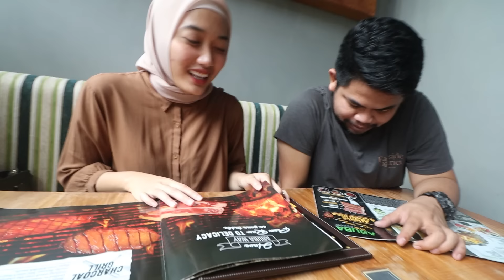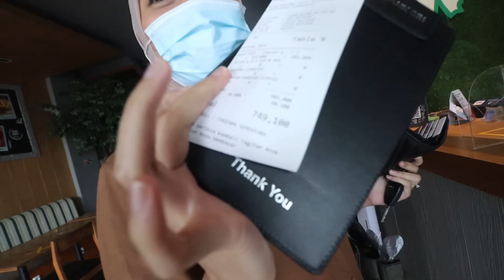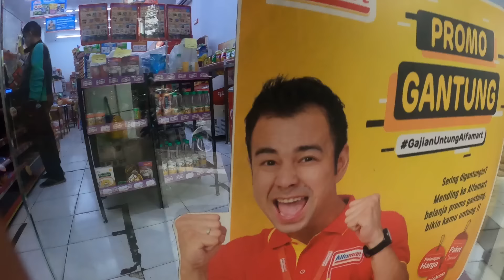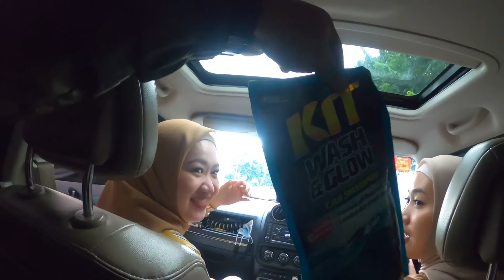SEHARIAN NURUTIN KEMAUAN EDITOR! BANYAK BANGET MINTA NYA!!!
STAY SAFE!